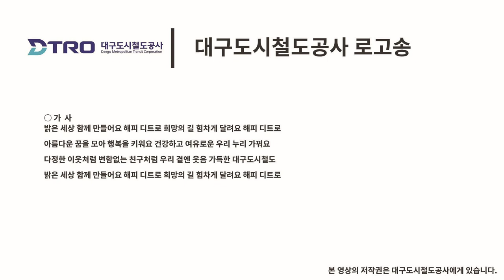대구교통공사 로고송 (대구도시철도)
* 대구도시철도공사 로고송